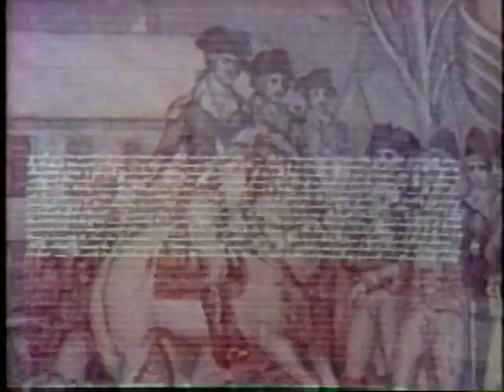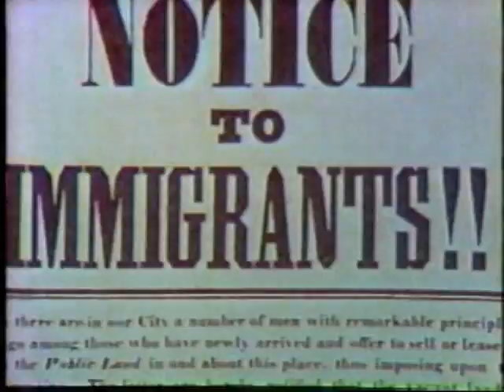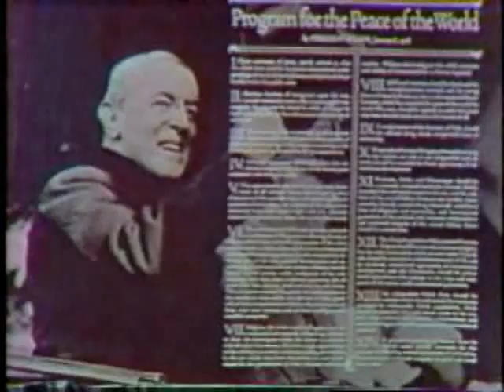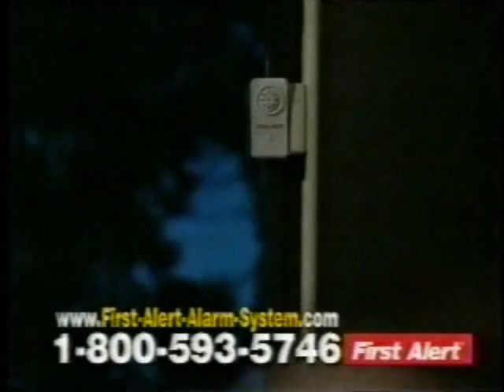WITI TV Fox 6 Milwaukee Sign Off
This is a clip of Fox 6 signing off for the night when they had to conduct transmitter maintenance in 2004. Fox 6 only signed off in 2002 and 2004 for transimitter maintenance, however it never signs off for the night everyday. It signed off in the early to mid 90's every night. There are some funny surprises when fox 6 signed off for the night. One of the things it shows is an old news banner story on the upper right hand side of the screen from earlier in the year that said "Beer Vs. Books."